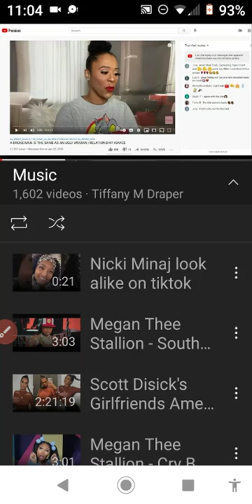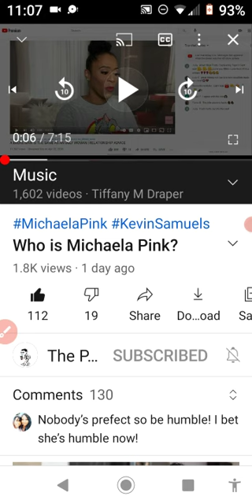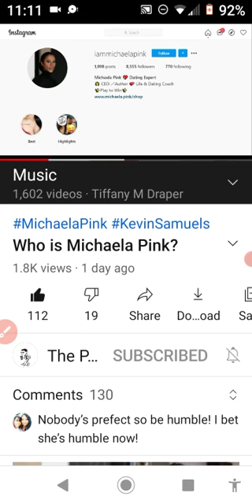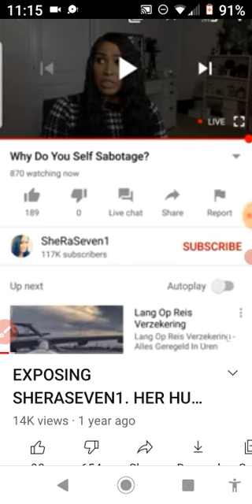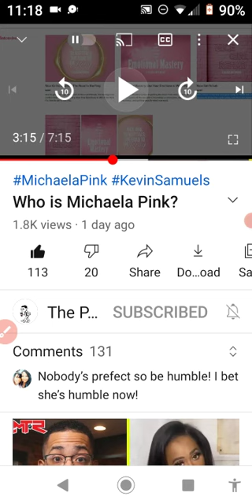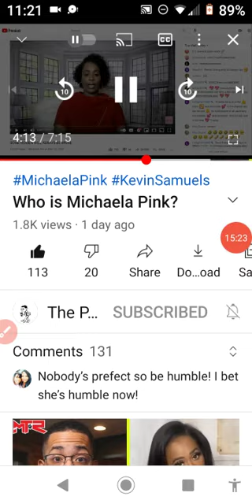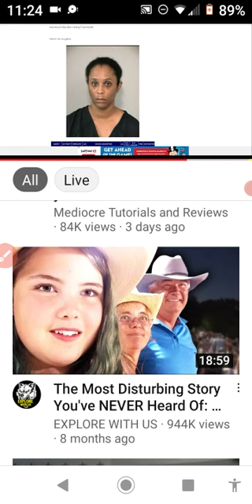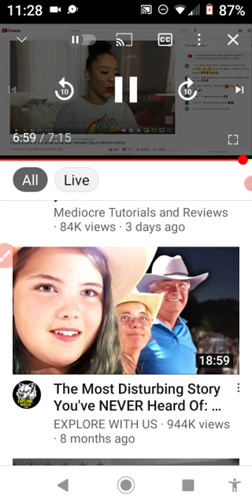Michaela Pink Arrested & Exposed. Lawd Ham Mercy 🥴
@michaelapink what's going on? 👀

Please consider supporting my show if you want me to keep going in on these delusional females!

Also join Team Tiff FOR FREE on Facebook to chat with me all day and see even more content! 😊